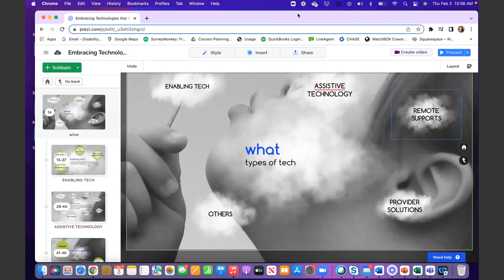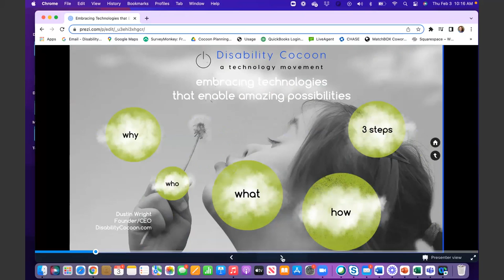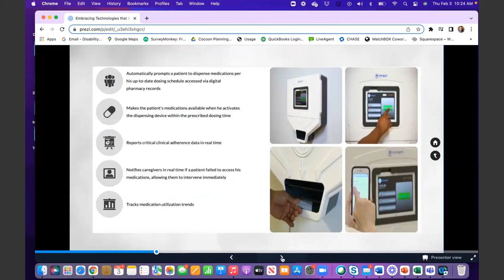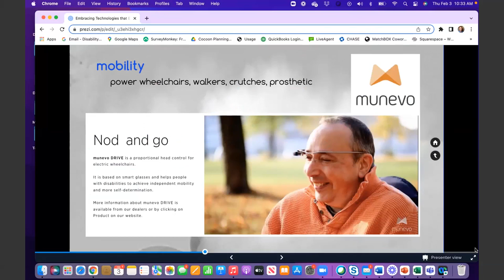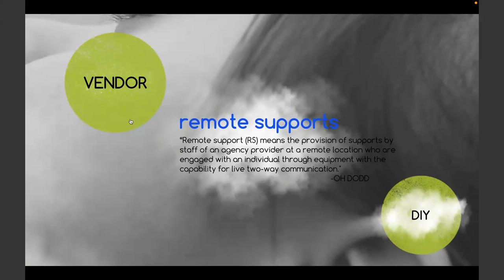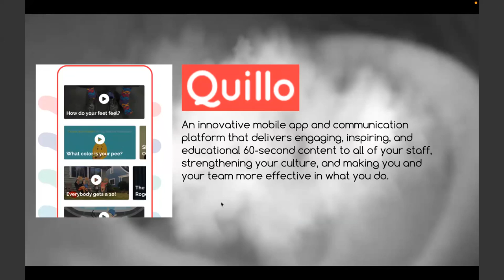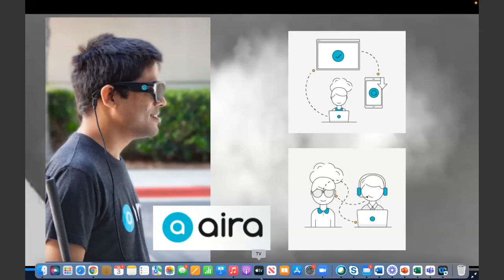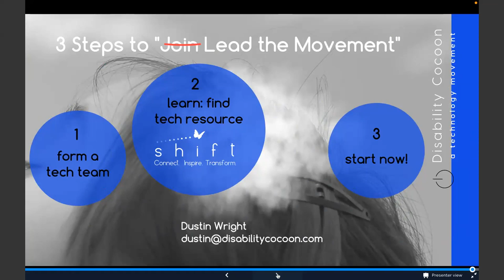What is Technology 20220203 1502 1